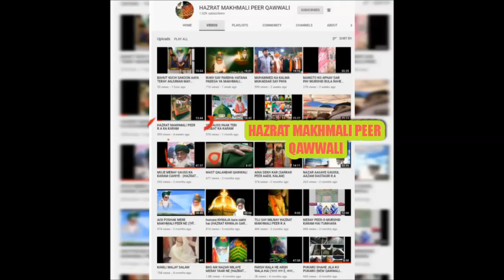MAKHMALI SARKAR PAR QURBAN HUMARI ZINDAGI